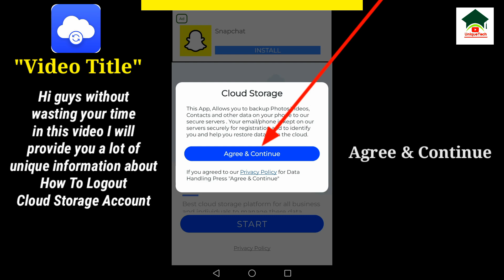How to sign out cloud storage account||Cloud storage account logout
How to sign out cloud storage account||Sign out cloud storage account||Cloud storage account logout||Unique tech 55

Assalam-O-Alikum Unique Tech Family.In this video I will tell you about How to sign out cloud storage account.Hope you guys enjoy the video and give a like If you enjoy the video And also subscribe to my channel to get more informative videos like this.

                              Take Care
                              Allah Hafiz